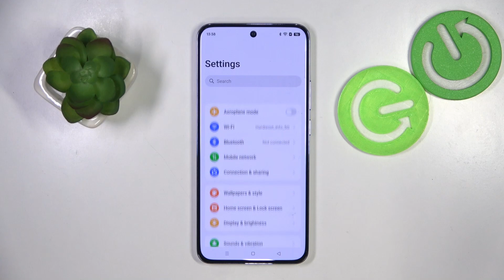How to Manage Vibration for Calls in OPPO Reno 12 Pro – Turn On / Off Call Vibrations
If you're wondering how to manage vibration for calls in your OPPO Reno 12 Pro, then here we are coming with help! In the above tutorial, we would like to guide you to a proper section, where you can find options connected with vibrations. There you can decide whether you want to feel vibrations during incoming calls or not. So let's follow all the shown steps and successfully manage vibrations for calls in OPPO Reno 12 Pro!

How to manage vibration for calls in OPPO Reno 12 Pro? How to turn on vibration for calls in OPPO Reno 12 Pro? How to turn off vibration for calls in OPPO Reno 12 Pro?